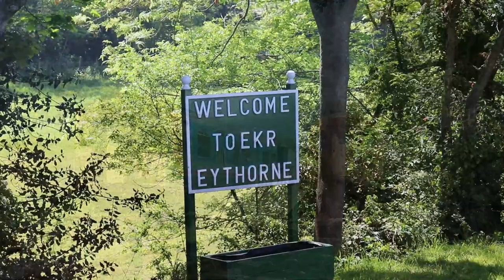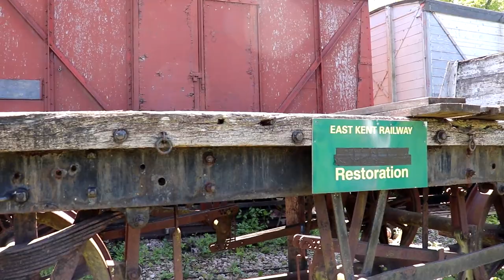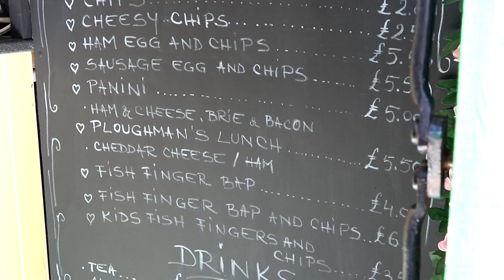The East Kent Railway - Eythorne Railway Station - (250+ sub special)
A view of Eythorne railway station to celebrate 250+ subscribers to the channel.  I show 08 676 leaving Shepherds Well, arriving at Eythorne then a walk around the station and tea rooms, before seeing 08 676 leave.  Chapters as follows:

00:00 Shunter 08 676 leaving Shepherds Well
01:16 Shunter 08 676 arriving Eythorne
02:46 Views around Eythorne Railway Station
04:51 The tea rooms
06:15 Shunter 08 676 leaves for Shepherds Well

Music credit is as follows:

~available on all major audio platforms~